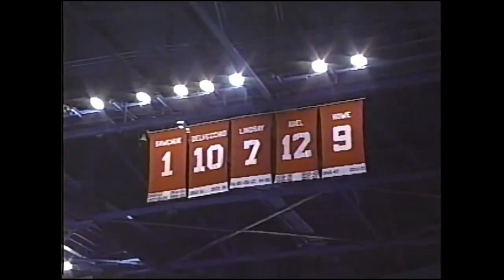97/98 RS: NJ @ Det Highlights - 12/19/97 (Brown Hat Trick)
New Jersey Devils @ Detroit Red Wings. December 19th, 1997.

FSD Feed

Commentators - Ken Daniels & Mickey Redmond

1st Period (0:00 - 6:50)

0:07 - Darren McCarty vs Lyle Odelein Fight
1:28 - Osgood save on Gilmour
1:40 - Osgood has trouble with the shot from center
2:03 - Randy McKay Goal (1-0 NJ)
2:31 - Brodeur save on Larionov
2:40 - 2 Fights: Darren McCarty vs Scott Stevens & Brendan Shanahan vs Lyle Odelein
4:45 - Brodeur save on Larionov
4:57 - Brodeur save on Murphy
5:23 - Nicklas Lidstrom Goal (1-1 Tie)
5:46 - Gordie Howe sighting
6:17 - Brodeur save on Eriksson
6:35 - Brodeur save on Shanahan

2nd Period (6:51 - 8:51)

6:54 - Osgood save on Andreychuk
7:03 - Brodeur save on Murphy
7:11 - Brodeur save on Brown
7:43 - Brodeur save on Yzerman
8:00 - Martin Lapointe vs Denis Pederson Fight
8:36 - Brodeur save on Brown
8:43 - Osgood pokecheck on Andreychuk

3rd Period (8:52 - 16:29)

8:56 - Scott Niedermayer Goal (2-1 NJ)
9:24 - Doug Brown Goal (2-2 Tie)
10:13 - Scott Niedermayer Goal (3-2 NJ)
10:50 - Nicklas Lidstrom Goal (3-3 Tie)
11:47 - Doug Brown Goal (4-3 Det)
12:31 - Steve Thomas Goal (4-4 Tie)
12:58 - Doug Brown Hat Trick Goal (5-4 Det)
14:32 - Brodeur save on Yzerman
14:42 - Lapointe hit on Gilmour
15:01 - Brodeur save on Yzerman
15:35 - Osgood 3 saves in the final 15 seconds

5-4 Final

Scoring Summary

1st P

9:56 - NJ - McKay (11) - Unassisted
12:34 - Det - Lidstrom (12) - Yzerman (21), Murphy (22) - PP

2nd P

No Scoring

3rd P

0:47 - NJ - Niedermayer (6) - Gilmour (23), Rolston (4) - PP
1:52 - Det - Brown (8) - Golubovsky (1), Dandenault (6)
4:00 - NJ - Niedermayer (7) - Rolston (5), Gilmour (24) - PP
4:36 - Det - Lidstrom (13) - Kozlov (12), Brown (8)
7:38 - Det - Brown (9) - Golubovsky (2), Dandenault (7)
12:16 - NJ - Thomas (5) - Holik (18), McKay (14) - PP
12:39 - Det - Brown (10) - Kozlov (13)

SOG - NJ - Det
1st - 8 - 10
2nd - 9 - 10
3rd - 14 - 12

Powerplays
NJ - 3/6
Det - 1/6